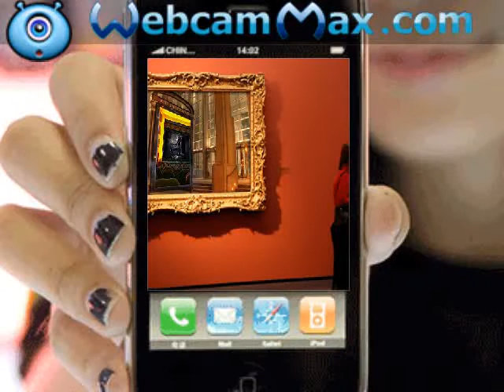Freestyle Singing N' Piano